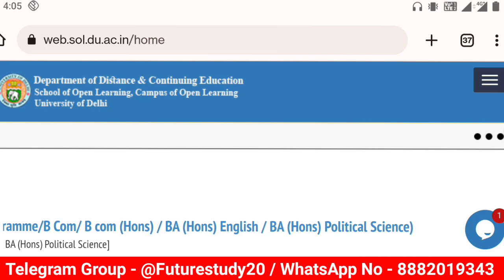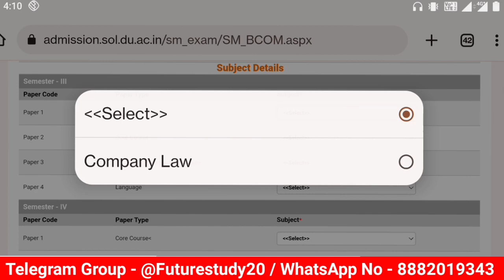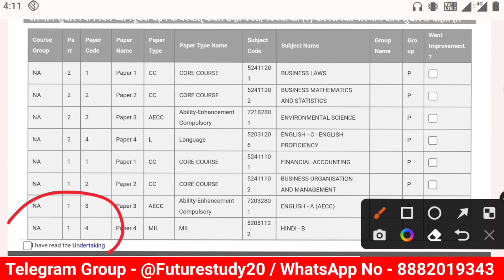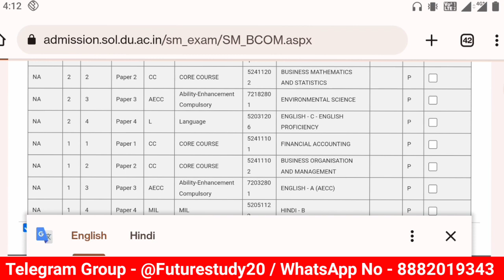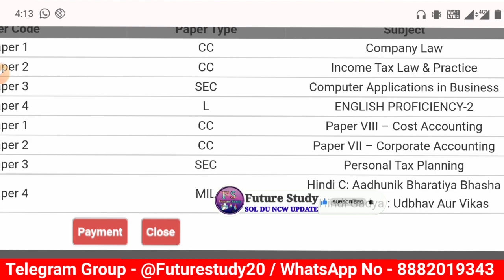DU SOL 3rd Semester Admission Start 2022 | Admission Fees Kitni hai ? | How To Apply Admission Form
futurestudy20

Your Enquiry 💯🤩👇
BA program 3rd semester admission start 2022 SOL
b.com program 3rd semester second year admission start last date kya hai
b.com program admission start 3rd semester 2022 SOL
BA programme 3rd semester admission start Sol Du 2022 last date admission ki kya hai
political honest English honest 3rd semester admission start last date kya hai
DU Sol 3rd semester admission start date 2022 BA programme
future study
3rd semester 2nd year admission start ho gayi kya du Sol 2022
5th semester admission form start all course Sol student 2022
3rd year admission form start how to apply as sol student 2022
5th semester admission fees kya hai 2022 du Sol student
BA program 5th semester admission fees kya hai 2022
BA programme 3rd semester 5th semester admission last date kya hai
5th semester admission ki last date kya hai du Sol 2022
admission problem payment issue due a SOL student 2022 5th semester admission

SOL student 5th semester admission start kab honge 2022 mein
du SOL admission 2022 3rd semester kab start Honge
DU SOL 3rd & 5th semester admission start date 2022
DU sol 3rd & 5th semester admission fees kitni lagegi 2022 mein
DU SOL 3rd & 5th semester exam date official update 2022.
due SOL 3rd & 5th semester study material SOL campus se kab milenge offline classes kab se start Honge
3rd  & 5th semester ke 2022 mein du Sol regular NCWEB
how to download study material SOL website 3rd semester & 5th semester
3rd semester & 5th semester ke subject kaise Pata Karen
3rd semester & 5th semester ke paper online Honge ya offline college du Sol regular NCWEB college student 2022
3rd semester & 5th semester all update by future study channel YouTube
first semester open book exam March result kab tak aaenge 2022 mein du Sol students
2nd semester & 4th semester offline exam August result kab declare Honge 2022 mein regular NCWEB Sol students

.. ..*Future Study*.